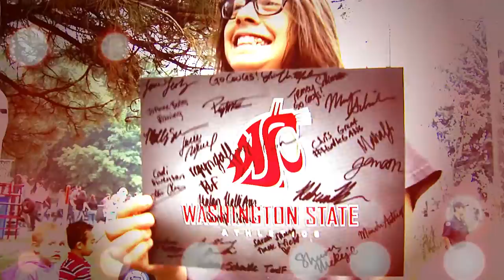Cougars Enjoy Week of Welcome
(Originally published on 08/26/2015) Washington State University is the heart of Pullman, and the city is alive and pumping during Week of Welcome!